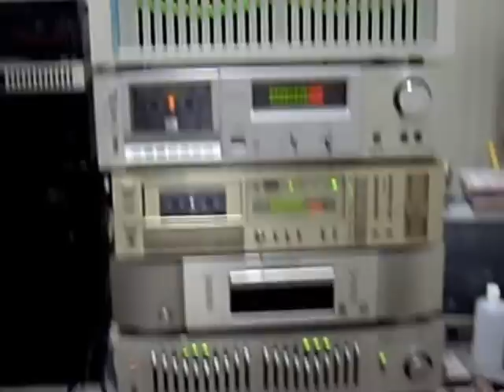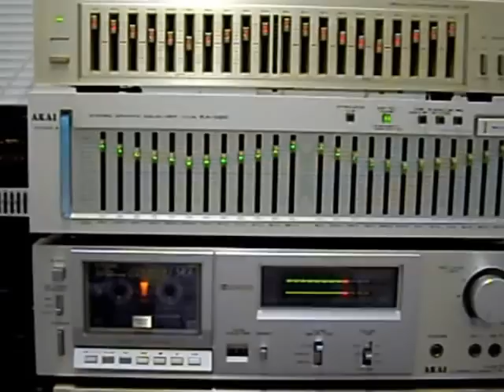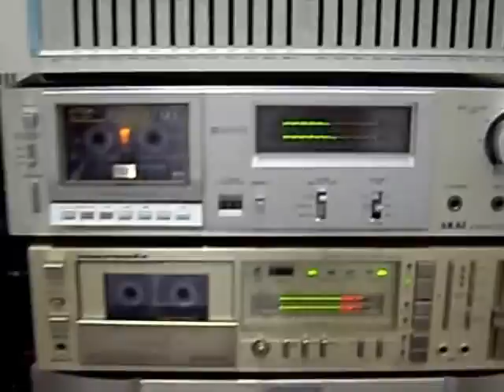marantz + akai by night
Set HI FI: marantz MM 9000 + marantz AV 9000 + akai eq EA - G80 + marantz cd SA 7003 + marantz deck SD-720 + akai deck CS - F11 + akai eq EA - GE90 +marantz eq 20D + Wharfadale Diamond 7.1 100 + 100 W RMS